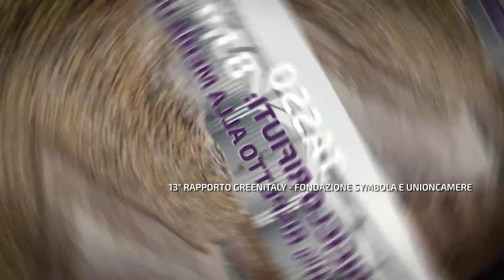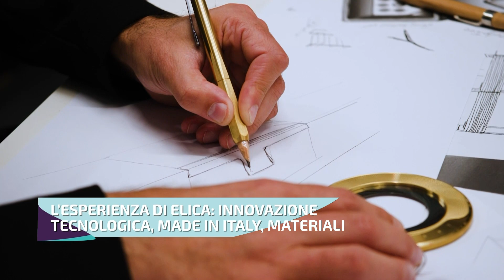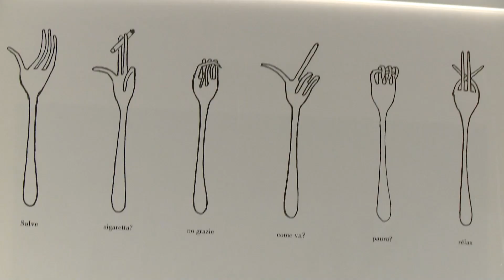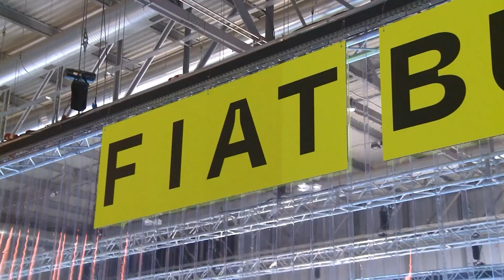Global Design Dialogue - Green Transition: La sostenibilità come strategia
Le sfide della transizione ecologica e il ruolo della finanza a sostegno del cambiamento sono stati gli argomenti principali del secondo appuntamento del talk Global Design Dialogue.

Sono intervenuti:
- Beppe Finessi, Curatore Palinsesto Culturale Salone del Mobile in collegamento dal Salone del Mobile
- Michele De Capitani, CFO and Sustainability Officer SACE
- Francesco Casoli, Presidente ELICA Spa
- Filippo Direnzo, Amministratore Delegato, Dienne Salotti
- Enrica Delgrosso, Regional Directot Nordovest SACE
- Carlo Urbinati, Presidente Assoluce

A moderare l’evento Mariavittoria Zaglio, Giornalista Class CNBC